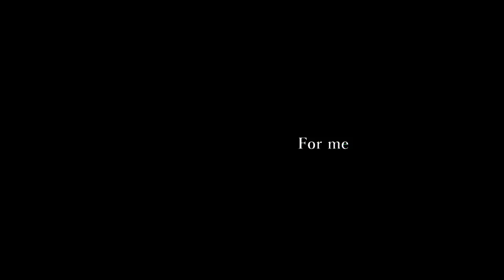紗痲 歌ってみた／宮下遊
宮下遊ワンマンライブ2024-白紙-　開催決定！
出演：宮下遊　Guest：seeeeecun、かいりきベア
2024年6月29日（土）神奈川・ KT Zepp Yokohama　開場 17:00　開演 18:00
＊チケット一般販売中（先着）